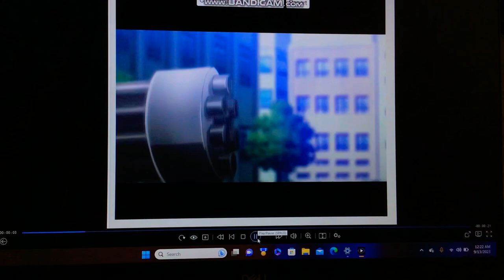Triathlon Training And Wet Wild Film 🎥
Rocket Power
Kandagawa Jet Girls

Otto Embarrass To Reggie About The Junior Triathlon Then Manatsu And Yuzu Start A Next Film On Jet Race So They Make Dina Emily Fuuka Inori Jennifer Kaguya Manpuku Misa Rin And Ziyu Get Wet In Water 💦 💧 🎥